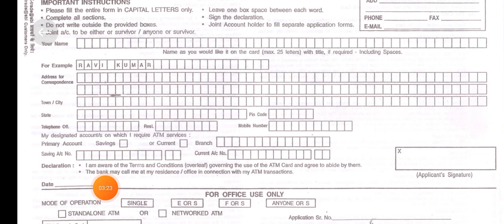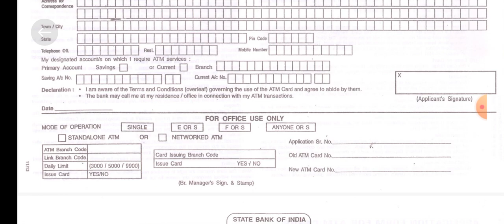HOW TO FILL UP FORM SBI ATM DEBIT CARD IN 2023, SBI ATM DEBIT CARD KA FORM KAISE BHARE 2023,